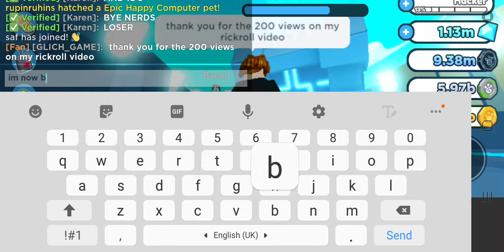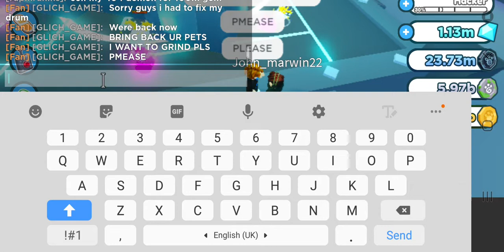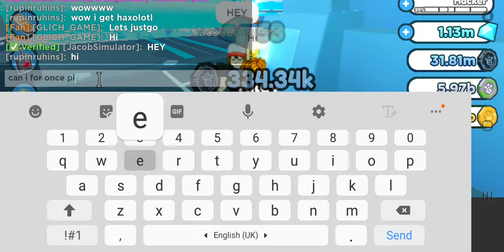The time laps of opening the tech chest(roblox pet simulator x)